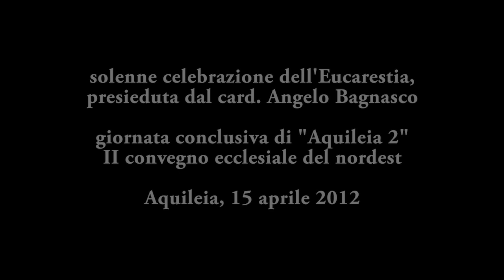Solenne celebrazione ad Aquileia del card. Bagnasco [1/3]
- (parte 1/3) Solenne celebrazione Eucaristica ad Aquileia presieduta dal card. Angelo Bagnasco, 15 aprile 2012 a conclusione del convegno Aquileia 2: "Le Chiese del Nordest si incontrano".